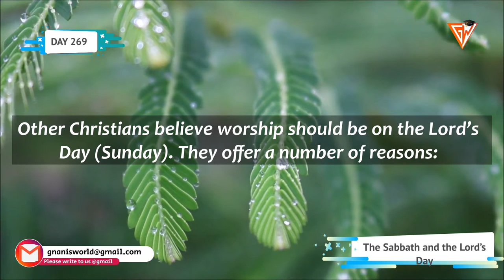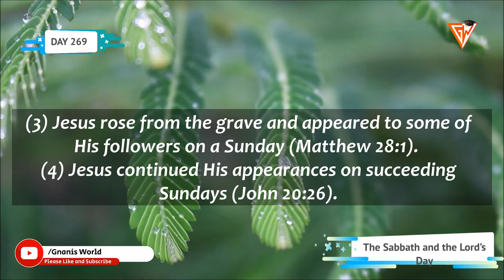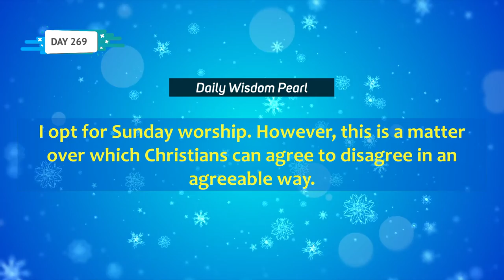DAY 269 || THE SABBATH AND THE LORD’S DAY || DAILY APOLOGETIC DOSE || GNANIS WORLD